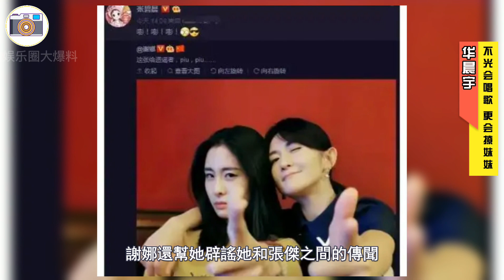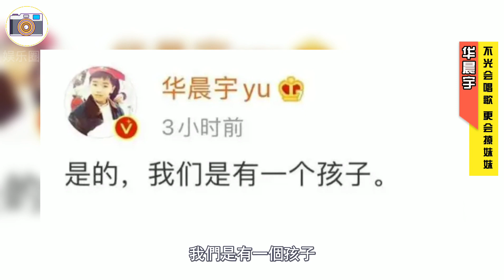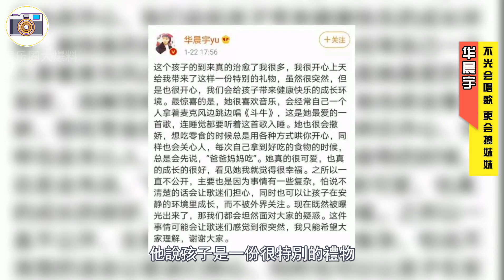【華晨宇】從火星男孩到未婚生子，姐姐妹妹通殺的他，這些年經歷了什麽？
1989年做銀礦生意的華福雄非常的高興，他的妻子懷孕了，他們決定將這個孩子生下來。又因為妻子從事音樂行業，他經常看到妻子拿著耳機放在肚子上給還未出生的孩子聽音樂，妻子希望這個孩子未來也能從事音樂行業。

在他們夫妻的熱切期盼中，1990年2月7日，這個孩子在湖北省十堰市出生，他們為他取名華晨宇。

推荐视频：

【霍尊】憑借卷珠簾一舉成名的國風少年霍尊，在人生頂峰突遭前女友重錘，退出娛樂圈，前女友卻被扒出滿嘴謊言，勒索霍尊，人生的大起大落實在太突然，他的成長經歷是怎樣的呢？

【香港小姐】2021年港姐冠軍宋宛穎！母親為澳門小姐亞軍，平民單親家庭開出的玫瑰花

【施冰嵐】富家才女，小琵琶精勇敢為愛挺身，回應霍尊「我知曉你真正模樣，願陪你度過難關」；和心機撈女陳露對比，高下立判！

观众大大们 喜欢就点个赞留个言 支持一下吧